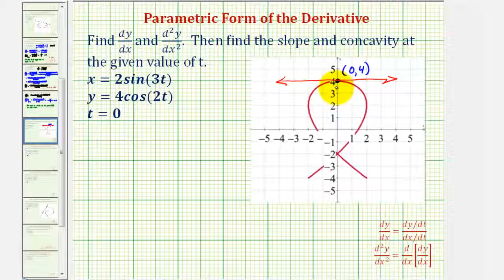Determinar la primera y la segunda derivada dadas ecuaciones paramétricas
Este video proporciona un ejemplo de cómo determinar la primera derivada y la segunda derivada en un valor dado de t. Luego determine la pendiente de la línea tangente y la concavidad. Sitio